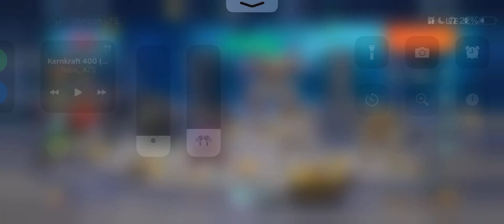Typhon Spike with Double Last Stand | it Worth? War Robots Gameplay